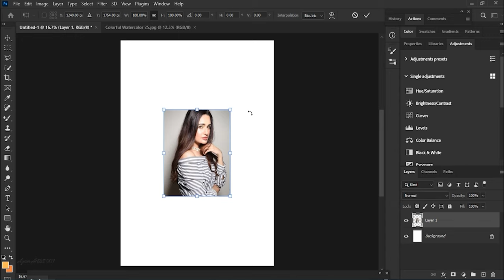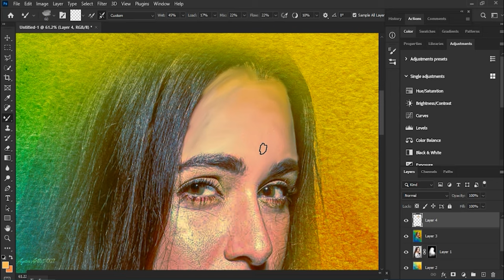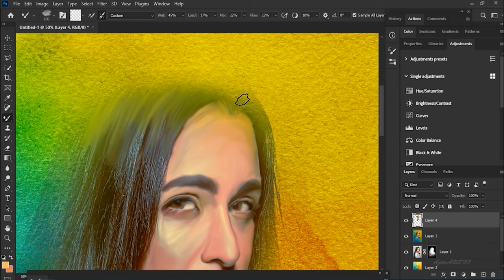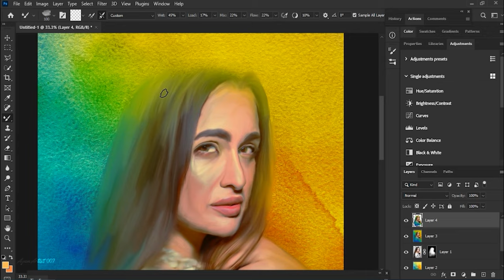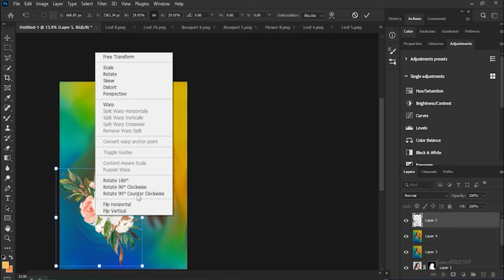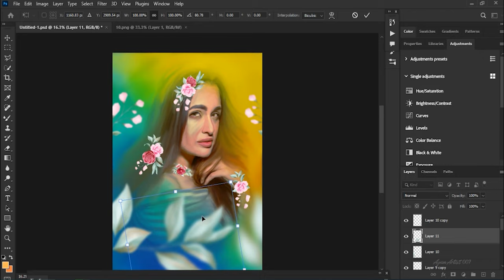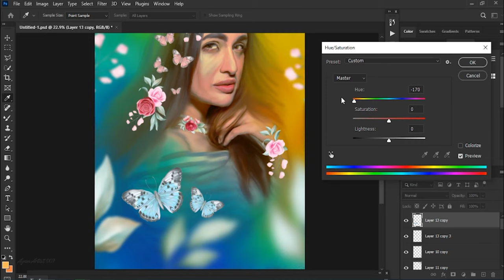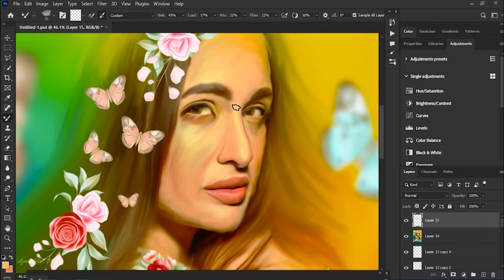Yuvika Chaudhary Artwork: The Digital Interpretation | Ayan Artist 007